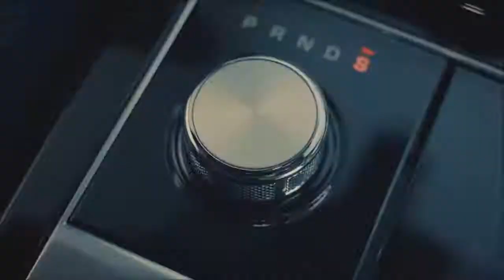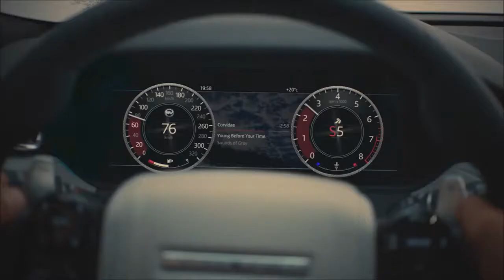2020 Range Rover Velar SVAutobiography 550 strong modification of Velar !!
2020 Range Rover Velar SVAutobiography   550 strong modification of Velar !!